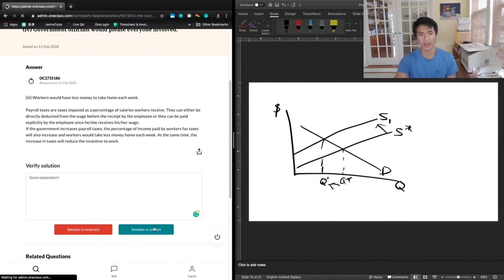what would most likely happen if the government increased payroll taxes?